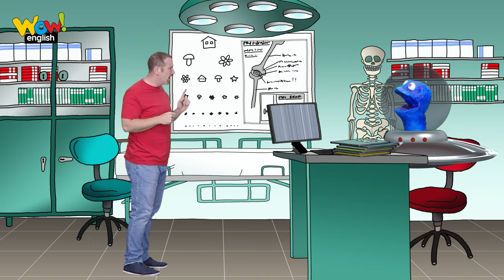Doctor Songs for Kids with Dr. Bob the Blob | English speaking and singing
Steve is not feeling well today, but Dr. Bob is here to save the day! There are some general advices from Dr. Bob for Steve to follow. If he has a headache, he needs to stay in bed. If he's got a sore throat, he needs to drink a hot drink and if he's got a bad cough, he needs to take medicine. Wow! Dr. Bob is very helpul today. English with Steve and Bob the Blob is easy!